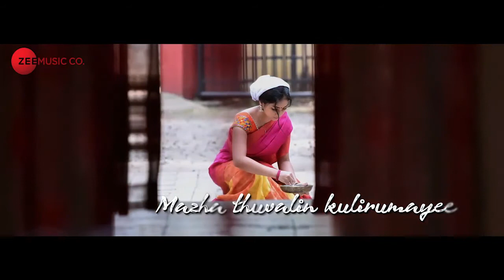Neelmizhi | instrumental version